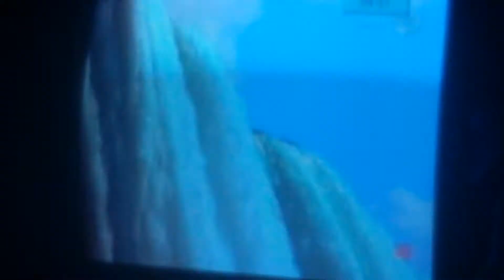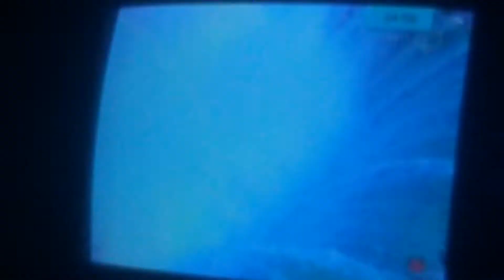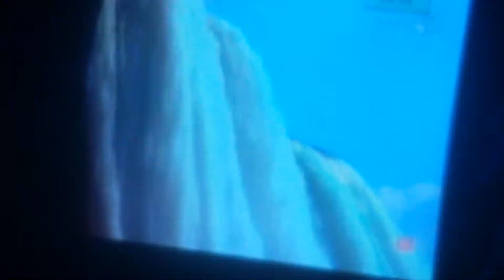Kunst BY ELISABETH oder weg damit? Wasser!